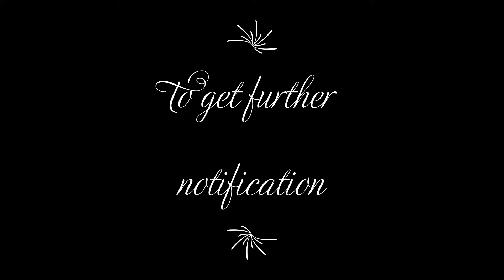Chromatic scale - what is chromatic scale , sharps and flats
The video describes the basics of guitar for
Beginners. friendly learning!

 In video we saw what is meant by chromatic scale, sharps

and flats.

Discliamer☢☣☢ :- make sure you practie them half an

hour an day ….

                          GOODBYE meet you all in the next video